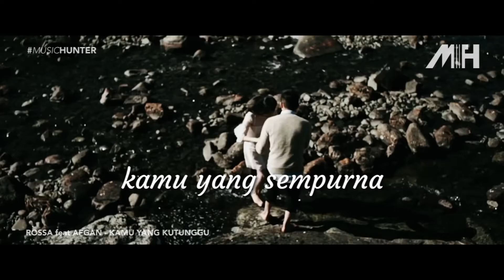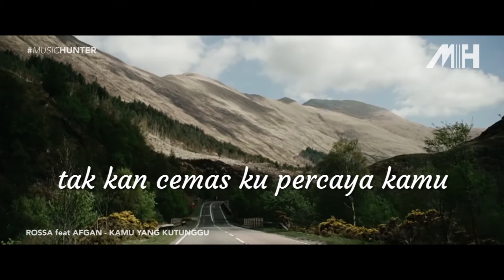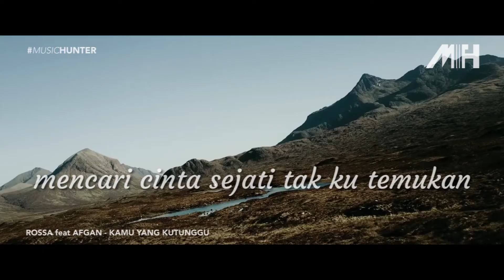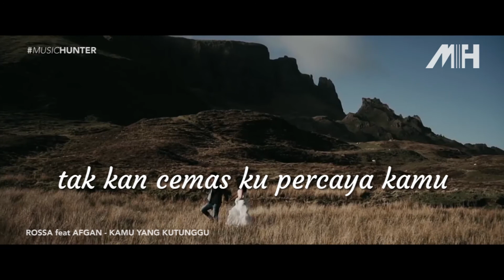Rossa feat Afgan - Kamu yang Kutunggu ( Video Lirik )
Lagu romantis dari dua penyanyi berbakat di Indonesia, Rossa dan Afgan dengan "Kamu yang Kutunggu"